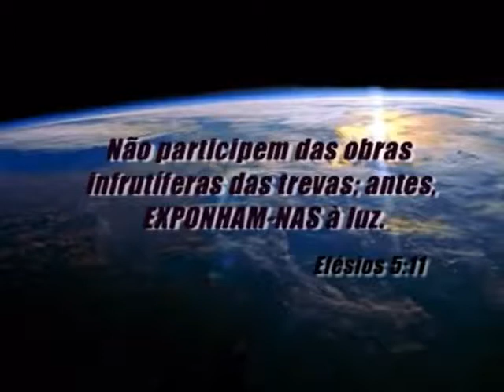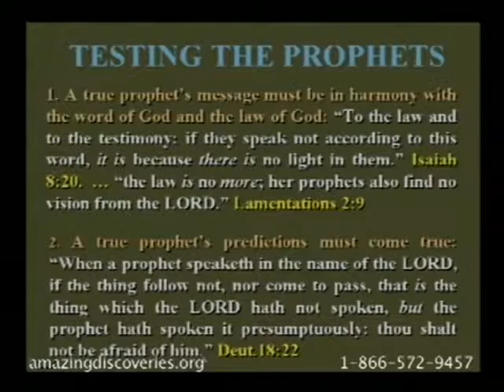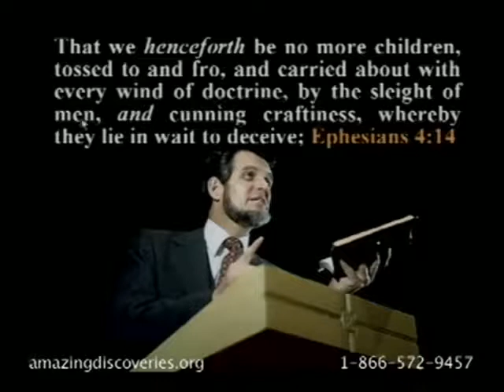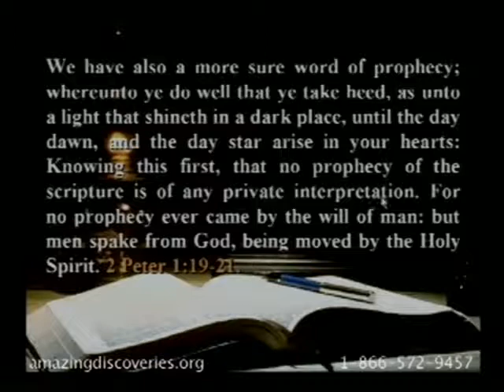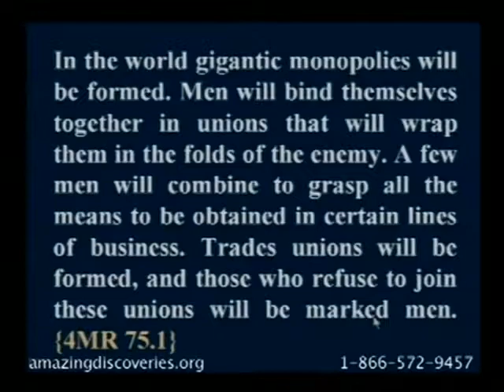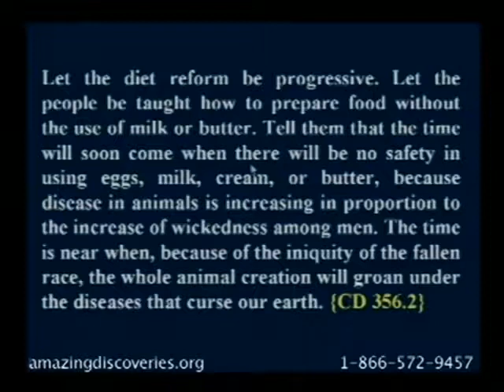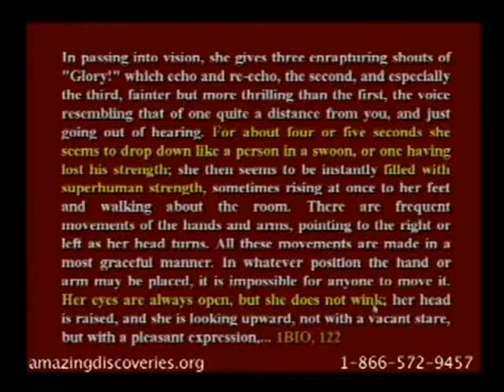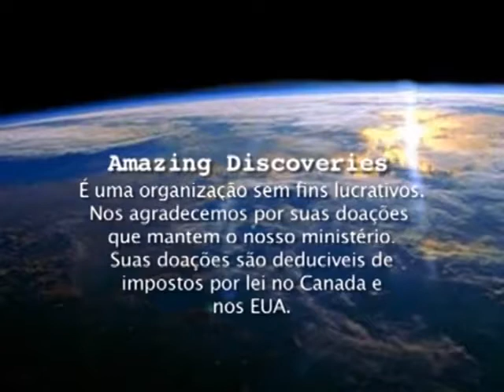29PT Dons de Profecia (Portuguese) Total Onslaught Walter Veith